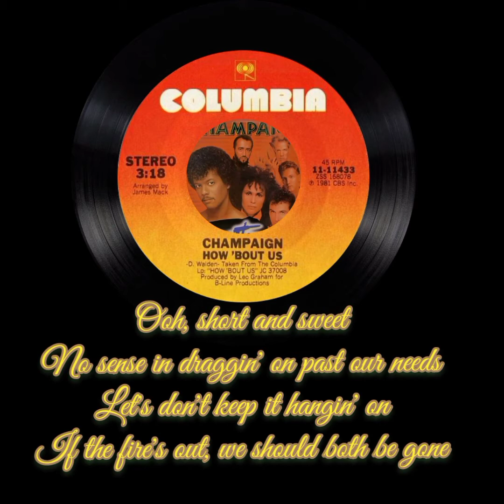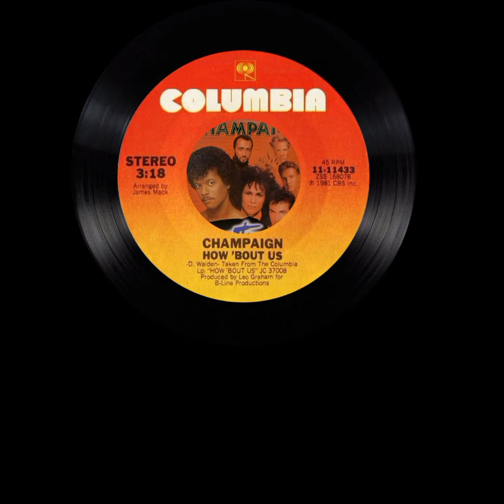How 'bout Us - CHAMPAIGN w/lyrics : Nostalgic 80's